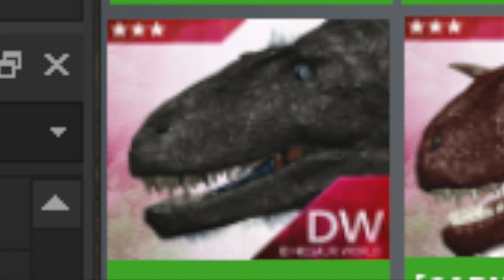Dino World-Major Sound Remakes including T.Rex!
Not the last video for Dino World, but a pretty big one at best. Hope you enjoy, don't for get to check out Dino World on Roblox by The_Immortal!